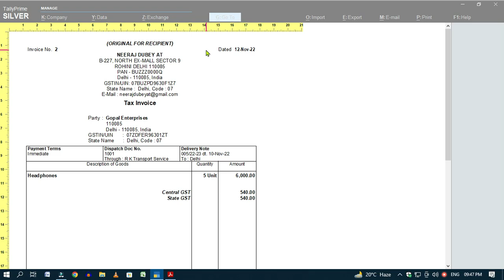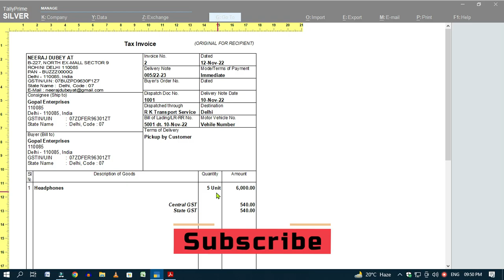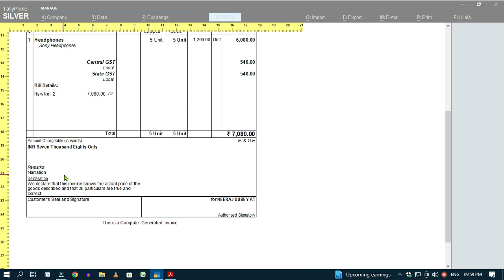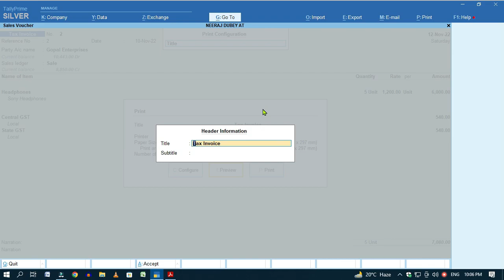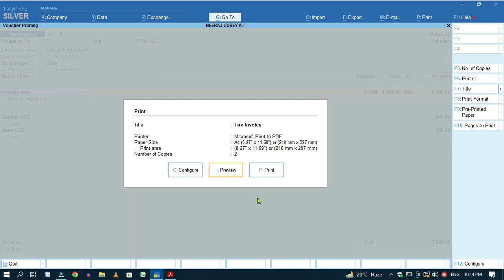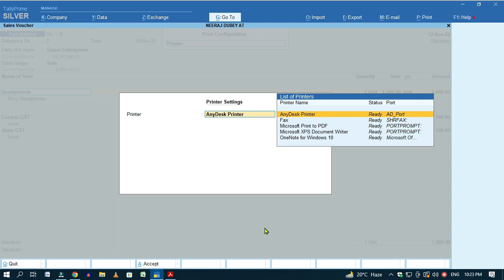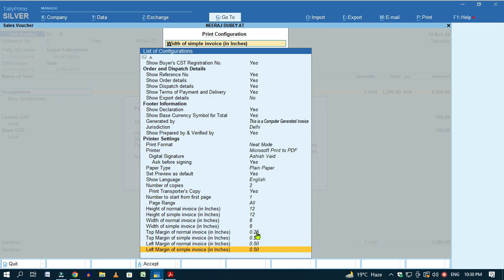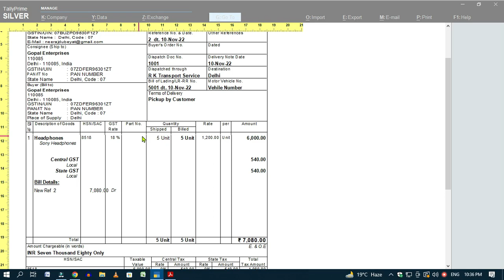# 12 Printing Setting In Tally Prime in Hindi | Sale Invoice Printing Configuration In Tally Prime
Printing Setting In Tally Prime in Hindi | Sale Invoice Printing Configuration In Tally Prime | How To Print Sale Invoice In Tally Prime | Tally Main Sale invoice ki Printing Setting Hindi Main |

Welcome  - DosTo !
Is Video Main Apko Pata Chalega ki  Tally Prime Main Sale Invoice ko print karne ke liye printer ki setting kaise karte hain or kis setting ka kya kaam hota hai .
IS VIDEO MAIN SAARI SETTING HAI PREVIEW KE SATH .

दोस्तों , आजकल हर जगह टैली को इस्तेमाल किया जा रहा है | अकाउंटेंट बनने के लिए आपको टैली आना चाहिए, एक अच्छा अकाउंटेंट आप तभी बन सकते है जब आप टैली को डिटेल में सीखते है |

tally prime
tally erp 9 full course in hindi playlist 2022
tally work in office
tally basic entry
e invoice in tally prime
purchase entry in tally erp 9
tally me bill ki entry kaise kare
City Commerce Academy
Tally Technical